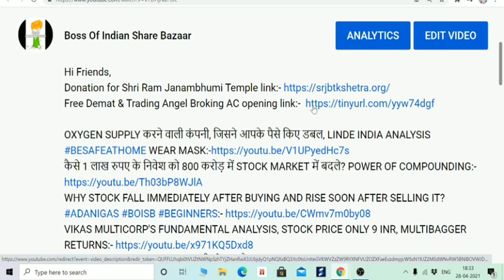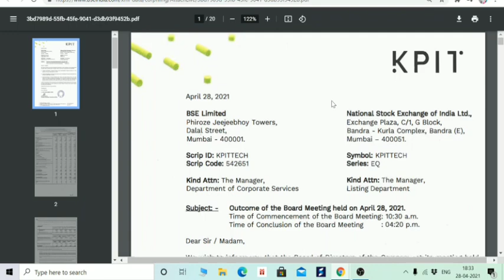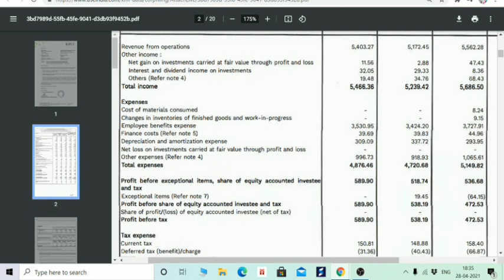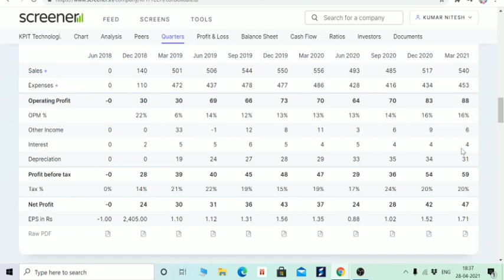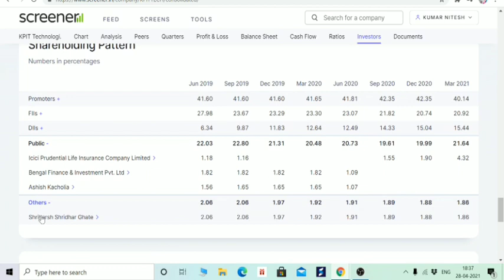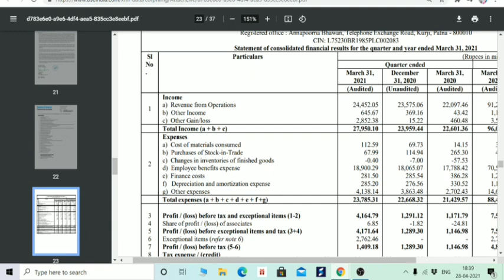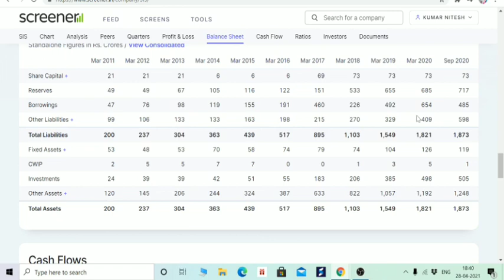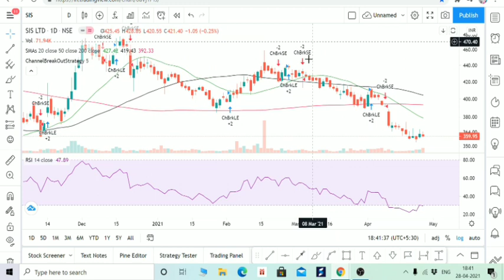KPIT Q4 RESULT, SIS LTD Q4 RESULT, सबको चौका डाला, LONG TERM के लिए खरीद लो।